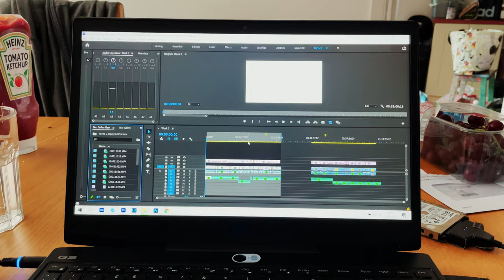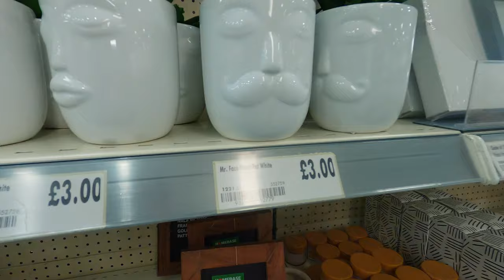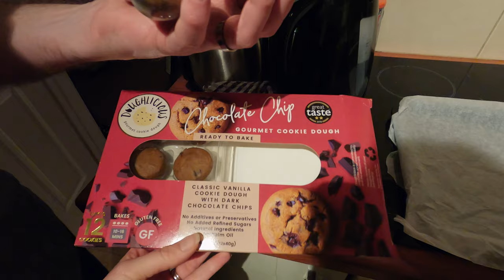Weekly Vlog EP3 - Lockdown Life and Painting !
Episode 3 - This week we get on with lockdown life, visit B&Q and re-paint the kitchen.